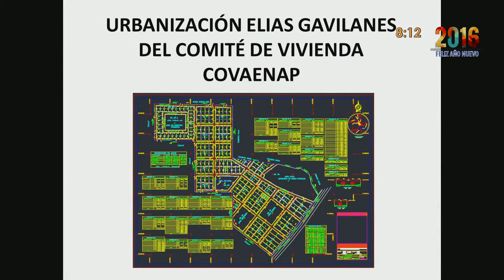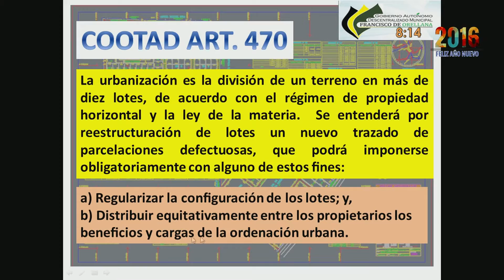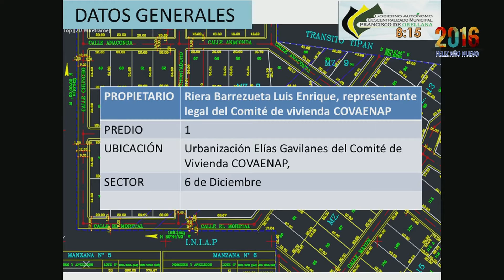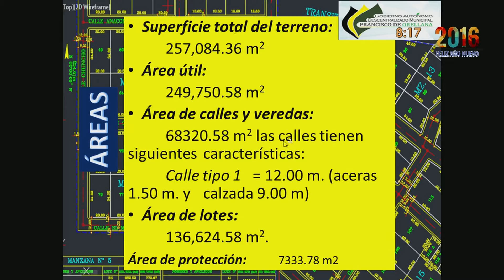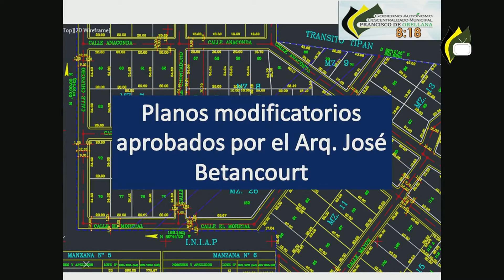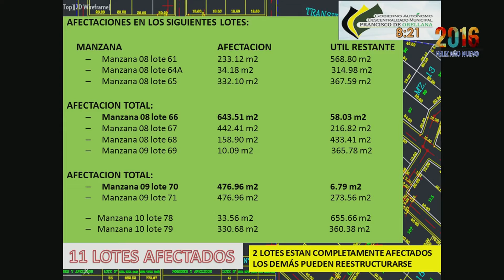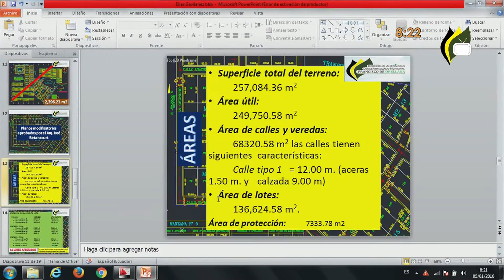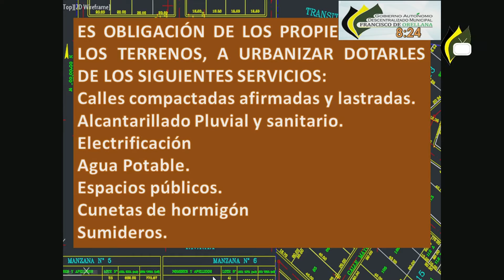1 Sesión De Concejo Municipal 5 Ene 2016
Sesión de Concejo Municipal 5 Enero de 2016 por Yasuní TV